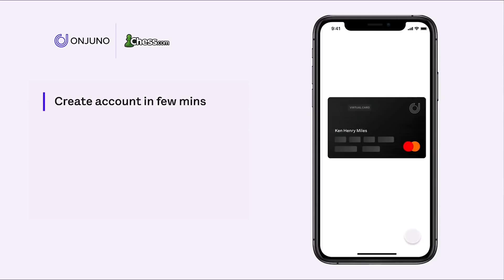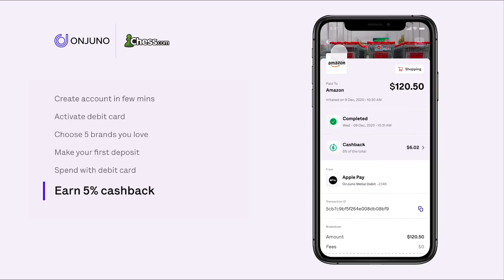MVL's Brilliant Attack vs Magnus Carlsen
Create an FDIC-insured checking account in under 5 minutes | 2.15% bonus on deposits | 5% cashback on Amazon, Walmart, Netflix & more| Join now, it's free

Maxime Vachier-Lagrave and Magnus Carlsen faced off in the 2020 Speed Chess Championship Semifinals and this game was certainly one to remember!